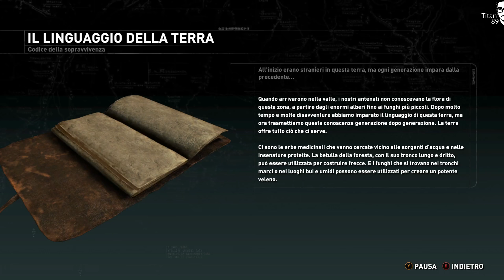Ps4 - PC - Xbox - Rise of the Tomb Raider - Walkthrough 100% - Part 22 - La torre in fiamme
Un semplice mi piace mi aiuta a capire se posso dare un seguito a quello che avete visto!
Che sia un Gameplay, un unboxing, un vlog o altro spero che i contenuti che porto per Playstation e Pc siano apprezzati!

|MISSIONI PRINCIPALI:
05:20: Raggiungi la torre (introduciti nelle rovine e trova Sofia)
13:35: Raggiungi la torre (trova la scorta di munizioni)
14:17: Raggiungi la torre (trova un modo per distruggere il blocco)
14:40: Raggiungi la torre (distruggi il blocco per liberare i discendenti)
16:07: Raggiungi la torre (sfonda il cancello del cortile della torre)
25:42: Missione di salvataggio (sconfiggi le forze della trinità)

|PERGAMENE/MONOLITI/RELIQUIE/OGGETTI/AUDIO:
02:45: Origini comuni (codice della sopravvivenza) (per quasi mille anni, hanno vissuto in relativa armonia con il mondo che li circondava)  aumenta il vostro greco
04:44: Reliquiario (pegni di fede) aumenta il vostro greco
14:00: reliquia che aumenta il vostro greco
14:58: Amuleto di cervo (i primi abitanti)
17:09: Sparizione (diario della resistenza) (uno di loro scomparve.. sembra fosse un personaggio molto importante)
18:29: Il linguaggio della terra (codice della sopravvivenza) (all'inizio erano stranieri in questa terra, ma ogni generazione impara dalla precedente..) aumenta il vostro greco
20:00: Bolla (pegni di fede)
26:12: Incarico pericoloso (diario della resistenza) (si espongono a rischi immensi anche solo per procurarsi lo stretto necessario. Questi uomini sono temprati dalle avversità) aumenta il vostro greco

|SFIDE:
04:09: Comunicazioni interrotte (colpisci e distruggi tutti i walkie-talkie nascosti della trinità) 1 di 6
06:08: Comunicazioni interrotte (colpisci e distruggi tutti i walkie-talkie nascosti della trinità) 2 di 6
08:05: Comunicazioni interrotte (colpisci e distruggi tutti i walkie-talkie nascosti della trinità) 3 di 6
08:07: Comunicazioni interrotte (colpisci e distruggi tutti i walkie-talkie nascosti della trinità) 4 di 6
23:20: Comunicazioni interrotte (colpisci e distruggi tutti i walkie-talkie nascosti della trinità) 5 di 6

|CAMPO BASE:
01:25: Bazaar dei discendenti

|NUOVA ATTREZZATURA:
01:09: Parte di fucile pesante basculante 1 di 4
03:31: Parte di fucile pesante automatico 1 di 4
14:40: Freccia con granata
21:59: Attrezzo per il miglioramento